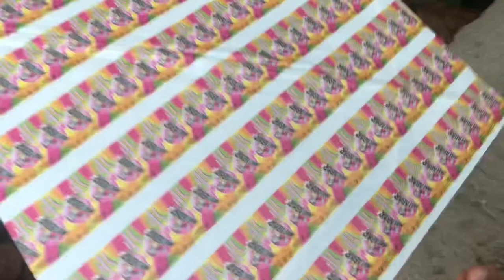My first vlog with iPhone 15 pro max kite🪁 flying enjoy vlog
audience qouries
tomorrow video link

audience qouries
Mustafa hanif vlog
ducky Bhai vlog
amazing
Pakistan hindhi vlog
hindhi vlog
sher me dehyat
indian vlog
daily vlog
dailyvlogs
daily vlogger
daily
vlog
vlogger
vlogs
all rounder Mirpurkhas
cute Sami vlogs
cute Amina vlogs
new talent Mirpurkhas
Mirpurkhas vlog
Mirpurkhas
iphone
iphone 15
iphone 15 pro max
apple
apple watch
apple watch series 9
vlog
ducky bhai vlog
funny vlogs
ducky bhai
ducky
vlogs
daily vlog
funny
surprise
vlogging
indian
india
indian vlogs
indian vlog
duckybhai
ducky bhai vlogs
pakistani vlog
pakistan
iphone pro
new iphone
wife
surprising
surprising my wife
mustafahanifvlogs
iphone15promaxorder
familyvlogs
tourism
travelling
food
adventure
vippopsicles
mustafahanificecreamshop
vampire
vampire yt new vlog
vampire
mr aseel
pakistani vloggers
ducky bhai copy
funny vlogs
funny vloggers
balochi vlogs
daily vlogging
balochi lewa dance
balochi comedy
kaifi khalil
lyari vlogs
new talent Mirpurkhas
cute Sami vlogs
cute Amina vlogs
Mirpurkhas
kite flying
kite vlog
kits vlog
kits vlogger
indian vlog
indian vlogger
hindhi vlog
hindhi vlogger
hindhi vlog in Pakistan
ducky Bhai vlog
Mustafa hanif vlog
Sher me dehyat
village life
turab sabtain vlog
Mirpurkhas vlog
Mirpurkhas YouTuber
Shehr main dihat daily routine
Shehr main Dihat vlogs
Turab sabtain vlogs
Turab sibtain vlogs
Turab sabtain vlog
Shehr main dikhta
Shehr main dihat
Finally Papa Revealed❤️
turab sabtain
shehr main dihat parents
iphone
iphone 15
apple
apple watch
vlog
ducky bhai vlog
funny vlogs
ducky bhai
ducky
vlogs
daily vlog
funny
surprise
vlogging
indian
india
indian vlogs
indian vlog
duckybhai
ducky bhai vlogs
pakistani vlog
pakistan
iphone pro
new iphone
wife
surprising
surprising my wife
shehr main dihat father
turab sabtain father
mustafahanif
dailyvlogs
entertainment
funny
adventure
dawat
travelling
revomodification
turab sabtajn parents